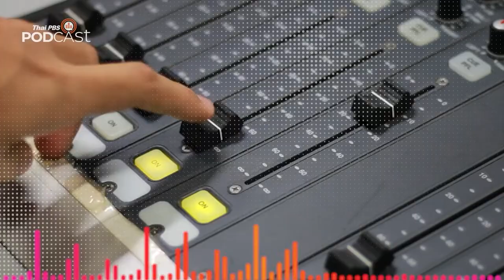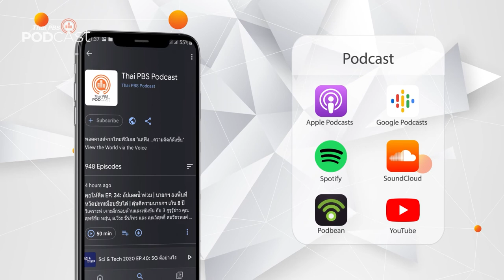Podcast Review: 9 พ.ค. 65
PodcastReview (9 พ.ค. 65)
• GenZ and Classical Music: เพลงจากเกม
• หลบมุมอ่าน: เด็กผู้หญิงจากไทยแลนด์ที่มีหนังสือ 20 เล่ม
• โรงหมอ: แคลเซียมกับคุณแม่ตั้งครรภ์
• รอยจารึก...บันทึกสยาม เดือนพฤษภาคม